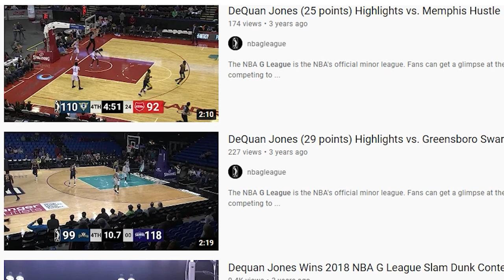94 Feet Podcast with DeQuan Jones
94 Feet Podcast with Jordy McRae @dequanmjones

Discussing GA Basketball history and giving Flowers to those that helped shape the game!

Follow 94 Feet Podcast on IG: _94feet_

Hosts:
Cam Tatum @2killa_cam
Derek Williams @derekwilliamsii